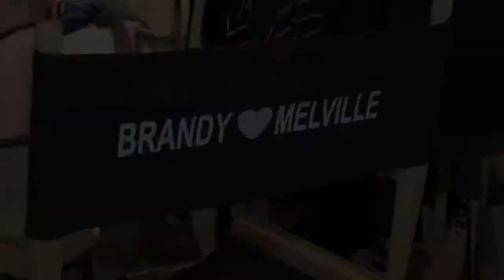Samantha Gutstadt, Brandy Melville, Santa Monica Promenade, third street promenade